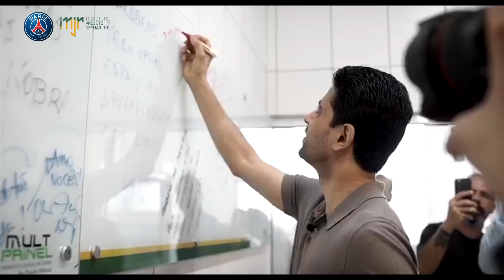🇧🇷 Discover the Instituto Neymar Jr with President Nasser Al-Khelaïfi and Neymar jr’s father